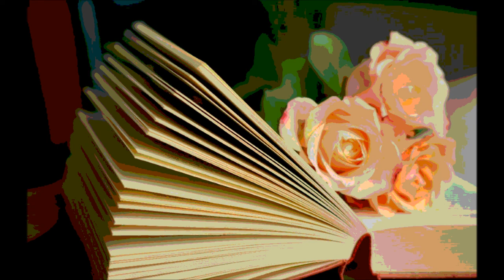TUŽNA JE NEDJELJA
My only ownership is the edit of the video using windows movie maker and its elements for editing.